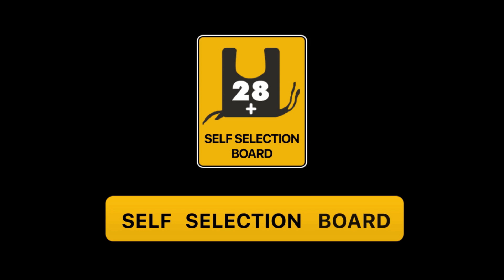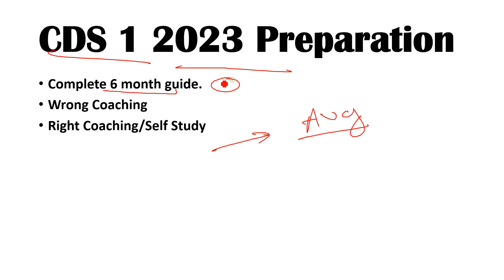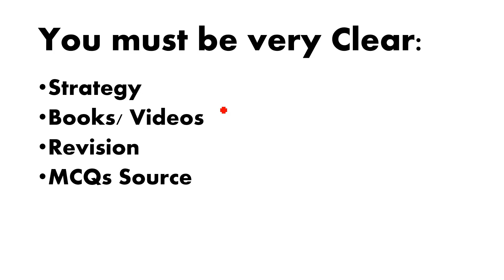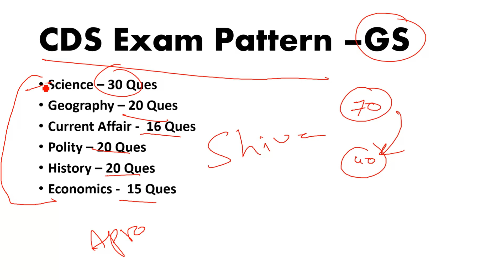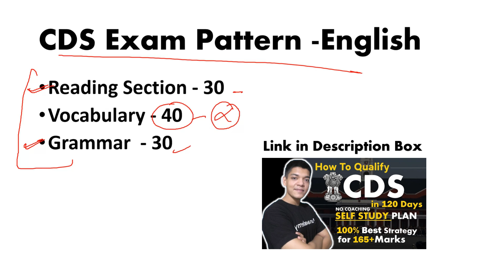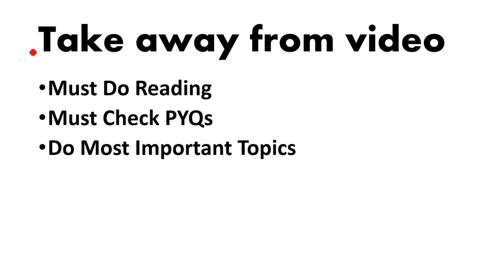CDS 1 2023: 6 Month Self Study Plan | CDS 1 2023 Preparation Plan | CDS 1 2023 Strategy